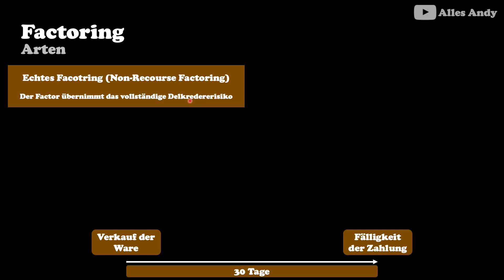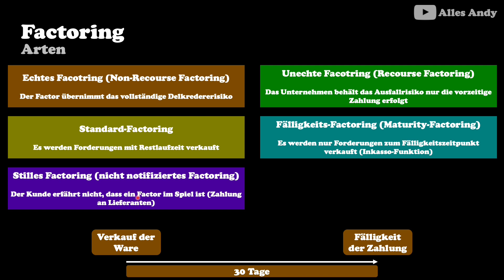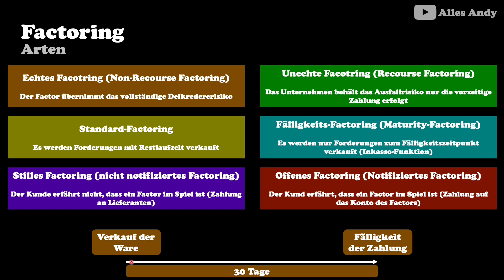Factoring Arten einfach erklärt mit Beispielen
Das sind die Produkte, die ich tagtäglich verwende, empfhele und die mir meinen Alltag versüßen: